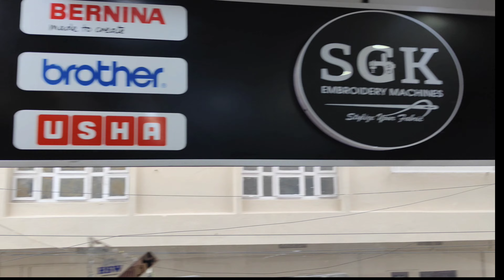బిగ్గెస్ట్ మ్యాచింగ్ సెంటర్ టైలర్ కి కావలసిన మెటీరియల్ |Style Perfection at RJY's Matching Center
Welcome to RJY's Biggest Matching Center for Clothes Tailoring! 🧵✨

👗 Elevate your style with our expert tailoring services! Whether you're looking for the perfect outfit for a special occasion or just want to upgrade your wardrobe, our skilled team of tailors is here to bring your fashion dreams to life.

✂️ Tailoring Services:
Explore a wide range of customization options, from selecting fabrics to choosing unique designs. Our talented tailors pay attention to every detail to ensure a perfect fit and a garment that reflects your personal style.

👔 Men's and Women's Fashion:
Discover the latest trends in men's and women's fashion at RJY's Matching Center. From classic styles to the hottest fashion-forward looks, we've got you covered.

Experienced Tailors: Our team of skilled tailors has years of experience in creating bespoke clothing.
Quality Materials: We source only the finest fabrics to ensure durability and comfort.
Timely Delivery: We understand the importance of deadlines and strive to deliver your customized garments on time.
🛍️ Visit Us:
Join us at RJY's Biggest Matching Center and experience the joy of tailor-made fashion. Our friendly staff is ready to assist you in creating the wardrobe of your dreams.